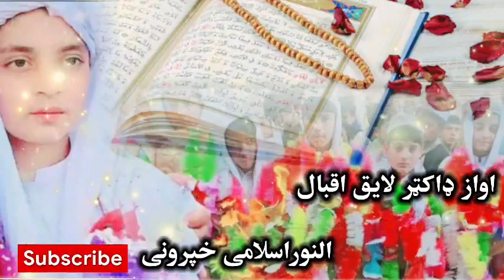Da ezat dai Mubarak | New Heart Touching Nazam | Pashto New Nazam | Beautiful Voice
Dear Viewer`s ,
   I am Nasrat Zada
This Channel is purely generated for Islamic Content Like  , Quran Recitation , Islamic Speeches and Naats.
Al Noor Islamic Publication
الــــــنور اســــــــــــــــلامي خپرونې

                               Naat is poetry in praise of the Islamic prophet Muhammad. The practice is popular in South Asia, commonly in Bengali, Pashto, Punjabi or
Urdu_ People who recite Na'at are known as Na'at Khawan or sana'a-khua'an. Exclusive 'Praise to God" and God alone is called Hamd, not to be
confused with Na'at
In Arab countries: lyrics and praises said for Muhammad are called /vIaddh nabawi.
History
It is difficult to trace the history of Na'at khawani since no authenticated record of when it was initiated can be found. One early author: Hassan, was
known as Shair-e-Darbaar-e-Risalat. Even before accepting Islam he was a poet: but after embracing Islam he gave a new turn to his poetry and started
NYats in honor of Muhammad. He was famous for his poetry that defended Muhammad in response to rival poets who attacked him and his
religion_ Therefore, Hassan is known as the first sans-khawaan of that time After that many a poet followed this trend and totally dedicated
themselves towards writing of nalats.
Tala' al Badru jutia, a sang sung to Muhammad during his completion of migration to Medina in 622 CE, is believed to be one of the earliest na'ats.
Language
Commonly the term Na'at-Shareef is reserved and used for poetry in the praise of Muhammad written in Pashto, Bengali_ Urdu, English  Turkish,
Persian Arabic, Punjabi Sindhi: Svlheti & Kashmiri.
In Arabic, Na'at is usually called madih or nasheed: although the latter can describe any type of religious poetry.
e Bakshish by Ahmad Ram Khan
Wasail e Bakhsish by Muhammad Ilvas Qatri
Farsh Par Anti 2009 by Abilinnid Muhammad
Urdu zabin men nal go'r ka fann 31N taiall_TyNit, 2001 by Syed Waheed Ashraf
Notable Na'at Khawans
Urdu Na'at poets
Ahmad Liza Khan
Mustafa Ran Khan
Muhammad ilyas Oadri
Mushtaq Qaclri
Sy ml Waheed Ashraf
Amin Khusro
Urdu Naat